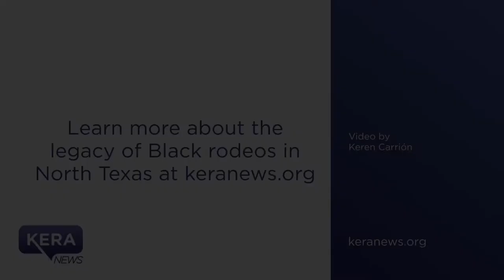The Hatley Family Continues The Legacy of Black Cowboys In North Texas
Ke' Elronn Hatley's descends from a line of Black cowboys and competes in the Texas Black Invitational Rodeo every year. Here, he share's his family's story from their ranch outside Dallas.

Video by KERA's Keren Carrión.